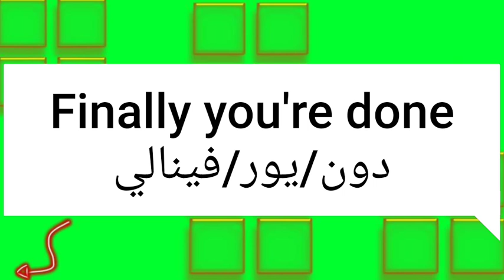ما معنى كلمة Finally